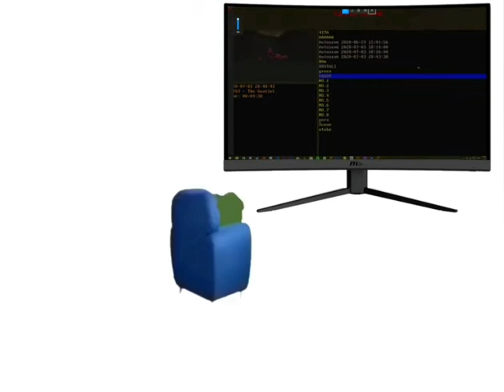TWICE "Talk That Talk" M/V teaser 1 *REACTION*